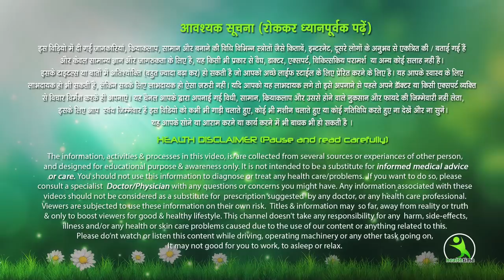मेरे बताये तरीके से रात में चेहरे पर ये remedy लगा लो सुबह दाग धब्बे,काले निशान,मुहाँसे गायब मिलेंगे